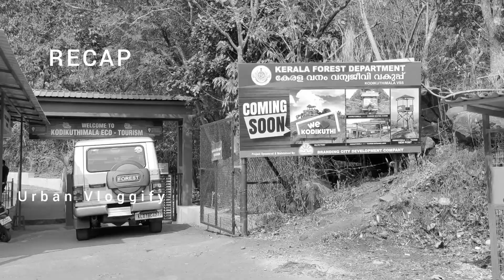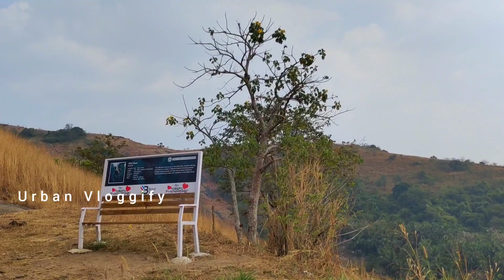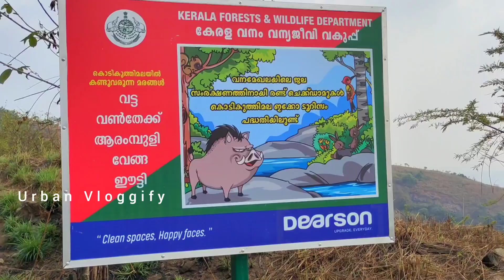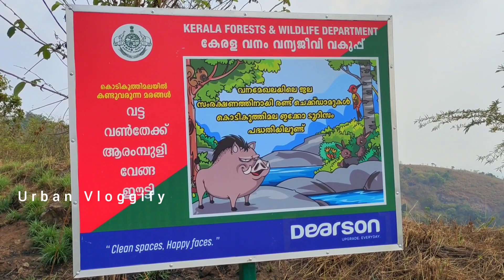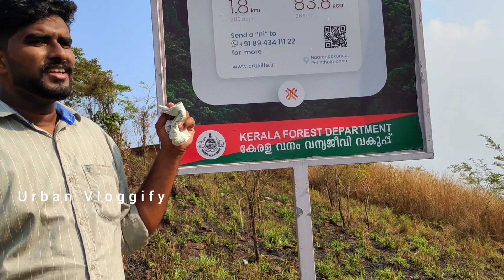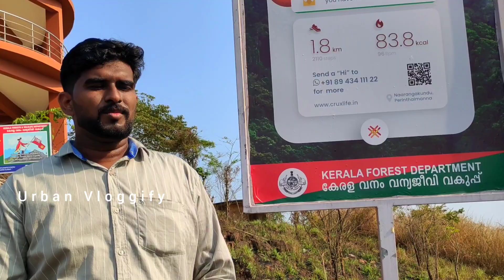കൊടികുത്തിമല Part 2 | Kodikuthimala Vlog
PART 1;

മലപ്പുറം ജില്ലയിൽ പെരിന്തൽമണ്ണക്ക് അടുത്തുള്ള മലയാണ് കൊടികുത്തിമല. 1921ലെ മലബാർ സർ‌‌വേയിൽ ഇതൊരു പ്രധാന സിഗ്നൽ സ്ഥലം ആയിരുന്നു. പെരിന്തൽമണ്ണയിൽനിന്ന് 12 കിലോമീറ്റർ അകലെയുള്ള കൊടികുത്തിമല സ്ഥിതിചെയ്യുന്നത്. സമുദ്രനിരപ്പിൽ നിന്ന് 522 മീറ്റർ ഉയരമുണ്ട് ഈ മലയ്ക്ക്. മലപ്പുറം ജില്ലയിലെ ഊട്ടി എന്നാണ് ഈ മല അറിയപ്പെടുന്നത്. ചുറ്റുമുള്ള പ്രദേശം കാണുന്നതിനായി ഇവിടെ മൂന്നുനിലയുള്ള ഒരു ഗോപുരവും(1998-ൽ നിർമ്മിതം) ഉണ്ട്.

പെരിന്തൽമണ്ണയിൽനിന്ന് 12 കിലോമീറ്റർ
അകലെ താഴേക്കോട് പഞ്ചായത്തിലാണ്‌ കൊടികുത്തിമല സ്ഥിതിചെയ്യുന്നത്. വടക്ക് തെക്കൻമല, പടിഞ്ഞാറ് മണ്ണാർമല, കിഴക്ക് താഴ്‌വാരത്തിന്റെ താഴെ ജനവാസ കേന്ദ്രങ്ങൾ, തെക്ക് ഭാഗത്ത് കുന്തിപ്പുഴ. ഈ പ്രദേശങ്ങൾ മലമുകളിൽ നിന്ന് കാണാനാവും.

ഉയരത്തിലുള്ള പുൽമേടും, വേഗത്തിൽ മാറുന്ന അന്തരീക്ഷവും ആണ്‌ ഇവിടുത്തെ പ്രത്യേകത. മലമുകളിലെ 91 ഹെക്ടർ പുൽമേട് വനംവകുപ്പിൻേറതാണ്. ഈ പ്രദേശത്തെ 70 ഏക്കറോളം സ്ഥലം വിവിധ പദ്ധതികൾക്കായി ടൂറിസം വകുപ്പ് നീക്കിവച്ചിട്ടുണ്ട്. ടിക്കറ്റ് നിരക്ക് മുതിർന്നവർ 40 കുട്ടികൾ 20 ക്യാമറ 150 വിദേശികൾ 100

പ്ലാസ്റ്റിക് പൂർണമായും നിരോധിച്ചിരിക്കുന്നു